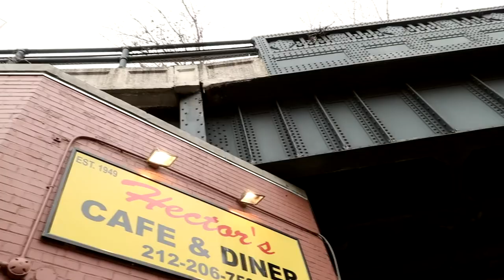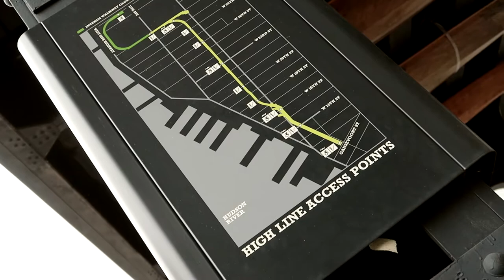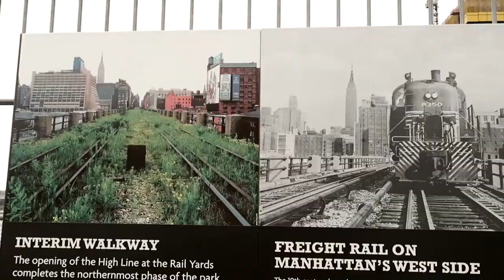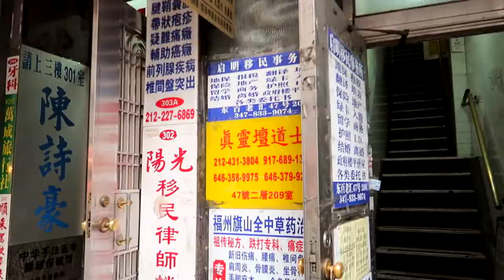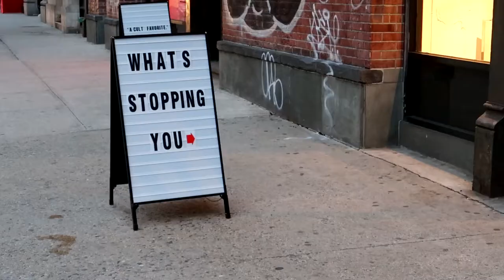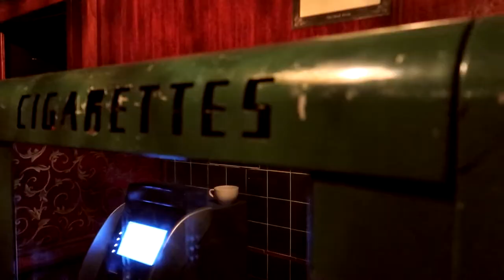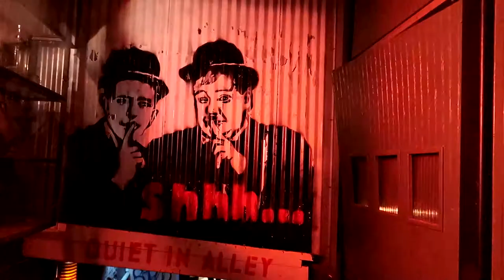VLOG. | NEW YORK CITY | [2/4]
0:58 - The High Line
3:12 - Chinatown
5:45 - Little Italy
7:35 - The Back Room
9:18 - Don't Tell Mama
9:50 - 230 Fifth Rooftop Bar

ENiGMa Dubz  - Walkin' On Water
Salad Killaz - Genzaichi
Eric Marienthal - New York State Of Mind

Камера: Canon G7X Mark II
Монтаж: Sony Vegas Pro 13.0